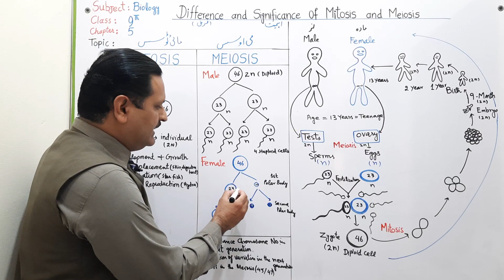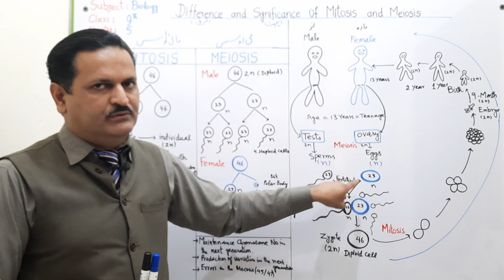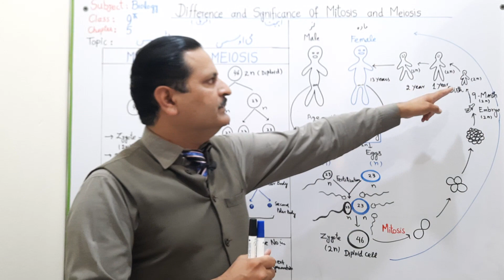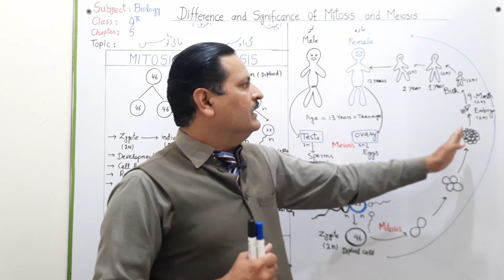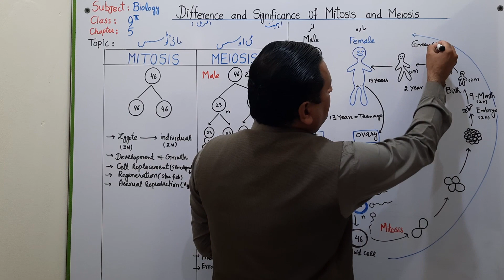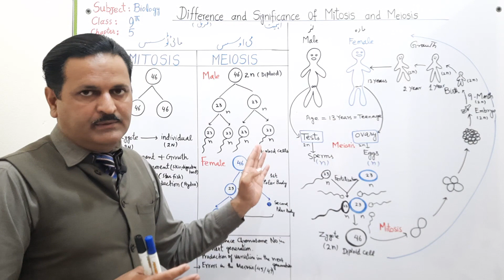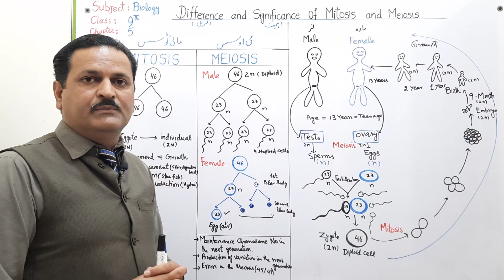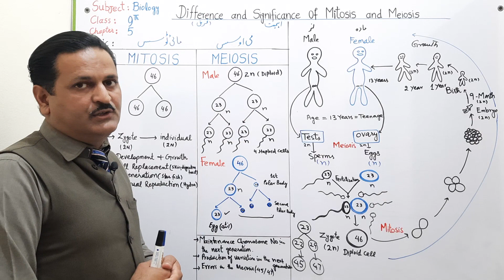Difference between Mitosis and Meiosis||Importance of Cell division||Development and Growth